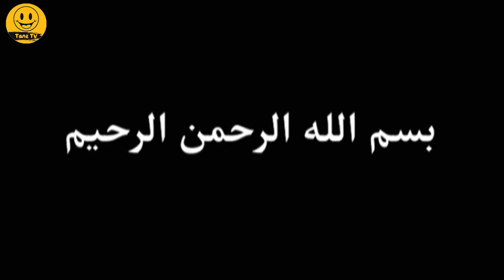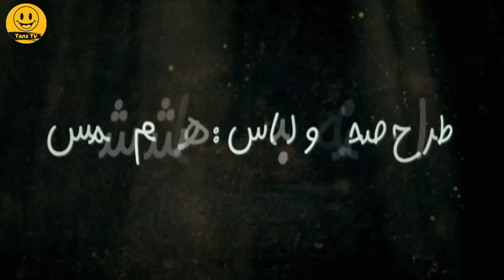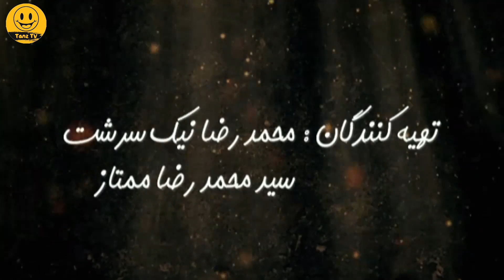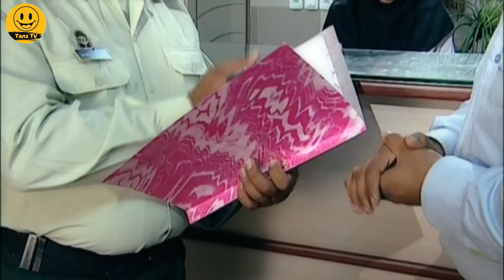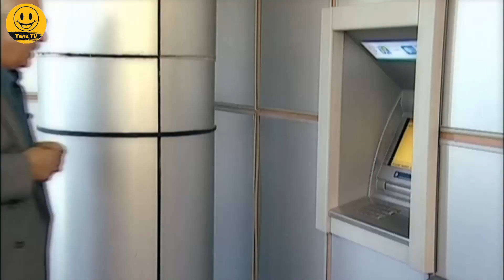سریال تماشایی و کمدی 💍 حلقه شانس 💍 قسمت 4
. سریال کمدی حلقه شانس - قسمت چهارم 💍
درباره سریال کمدی حلقه شانس 🔽
سریال حلقه شانس، داستان مردی به نام خسرو تابش، ملقب به یاتاقان است که در زندگی به جز فقر و بدشانسی چیزی ندیده است. روزی یکی دوستان خسرو سر او را کلاه می‌گذارد و حلقه‌ای را به عنوان حلقه شانس به او غالب می‌کند. اما به طرز عجیبی بعد از صاحب شدن حلقه ورق برمی‌گردد و وام سنگینی اشتباهاً به حساب خسرو واریز می‌شود، که به نام فردی کلاهبردار و همنام او است. اما این تازه شروع ماجراهای عجیبی است که برای خسرو اتفاق می‌افتند.

عوامل سریال حلقه شانس 🔽

بازیگران:
محمد شیری
 بهزاد رحیم‌خانی
 سعید محقق
 شهنام شهابی

کارگردان:
محمدرضا ممتاز

نویسنده:
آرش زارع